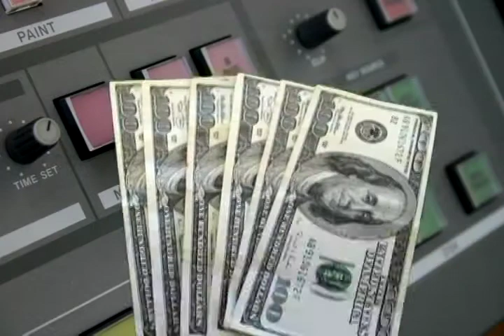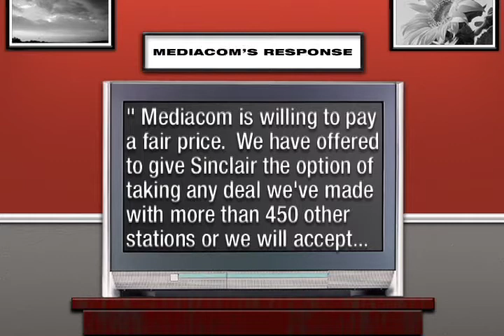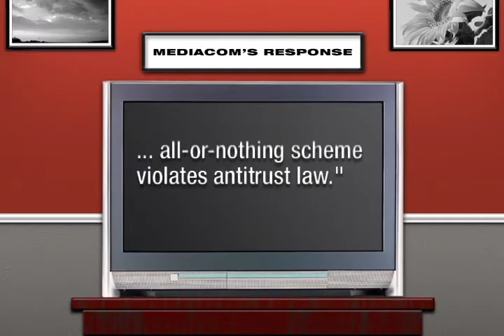Retrans - 2006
Assisted video editor with motion graphics.